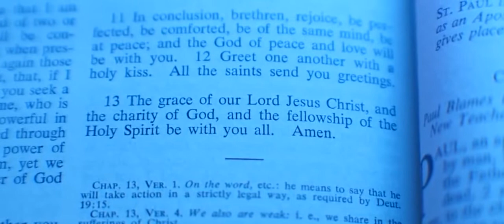Layzie Bone - Life On It (2015) [Solo Edit]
Full Song: PyRexx - 'Life On It' ft. Clay G, Tony B, & Layzie Bone